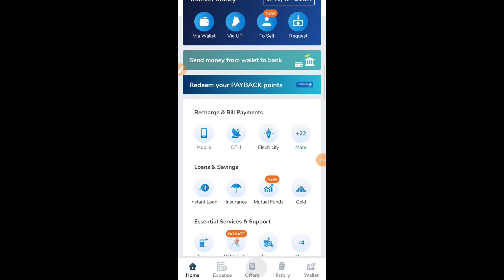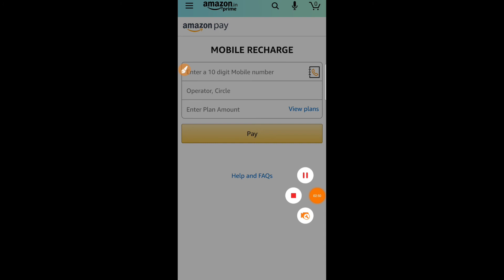Mobikwik+Amazon new Bug, Latest Bug, Mobikwik big bug, Earn Flat ₹75 aal user loot 23/6/2020